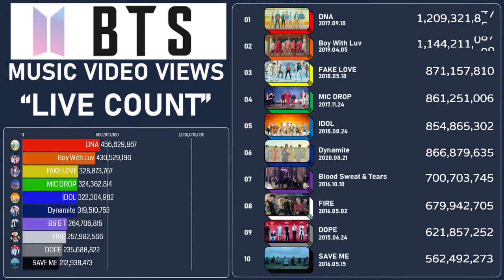BTS YOUTUBE MUSIC VIDEO VIEWS "LIVE COUNT"_BTS Jimin Jin Jhope Jungkook Suga V RM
✔️NOTICE
Please adjust the speed in YouTube settings.
Please refrain from slander and abusive language.
If you have requests and questions, Send a msg plz.

✔️COMMENTS
Hello guys, Thank you for visit my Live steaming.
Live broadcasting is your space, so please communicate freely.
This video is not intended to compete with each other!
Views count is done in real time,
but there is a problem because it is delayed by System.

✔️MUSIC
1.Swing Rabbit ! Swing ! by Amarià

4.Title: Otis McDonald- Ever Felt pt 1

6.Topher Mohr and Alex Elena - Proctor

7.Biz Baz Studio - Funky Disco

9.Vibe Tracks - Beat Your Competition

13.Ehrling - Lounge
Support Ehrling:

15.Jimmy Fontanez, Media Right Productions - Cha Cappella

16.• Song: